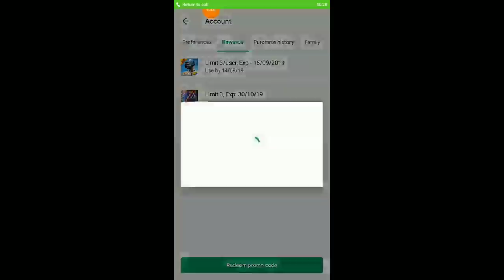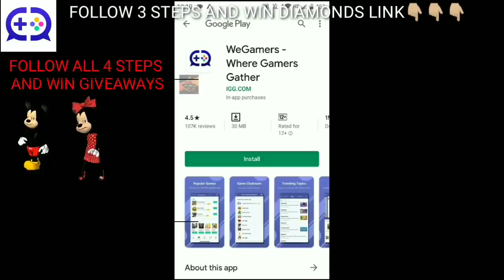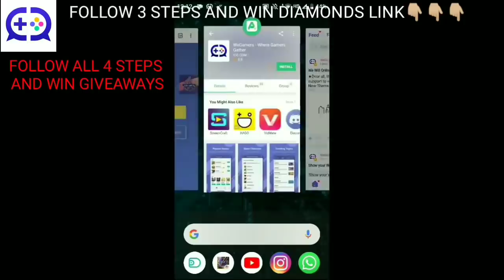How to get Incubatator ||OFF AND ON Method In Incubator / Just Do This Tricks In tamil |99% Working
OFF AND ON Method In Incubator / Just Do This Tricks In tamil |99% Working for ALL-Garena Free Fire